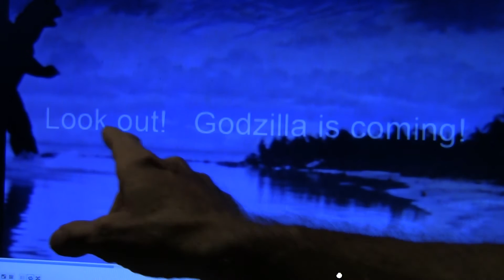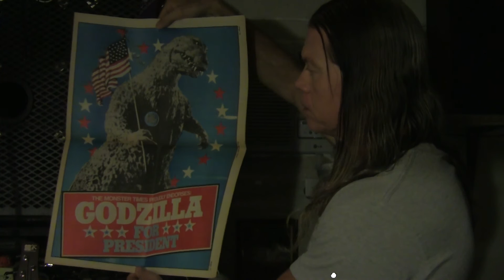How to learn to speak Japanese quickly & easily (aka Godzilla for Prez)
Learning languages can bring our world together and overcome stereo-types and preconvinced ideas we may have regarding others who are different from us.  That and yes, I am recommending a third party, write-in candidate for president.  I think we need to elect someone that we can truly look up to.